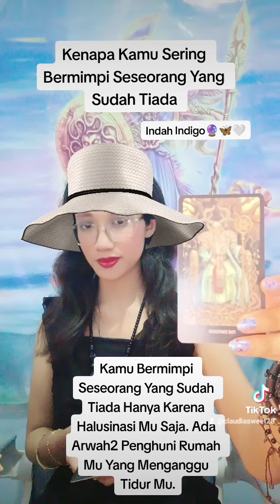Kenapa Kamu Sering Bermimpi Orang Yang Sudah Tiada